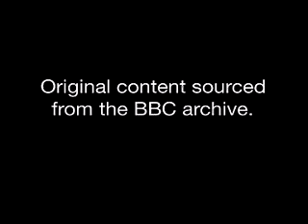First Moon Landing Anniversary BBC Report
First Moon Landing BBC Report